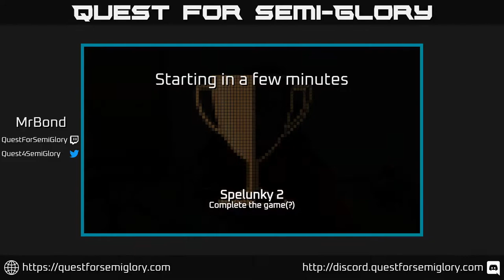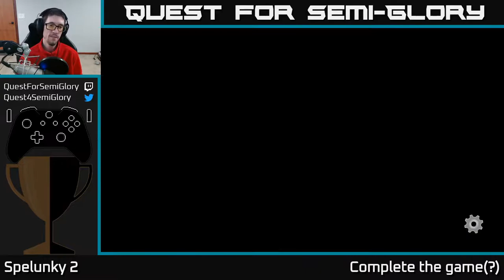Quest for Semi-Glory - Spelunky 2, Session 16